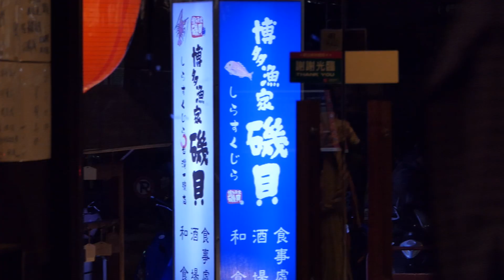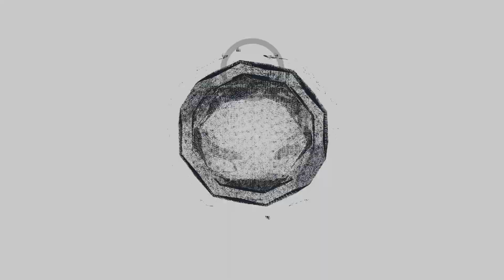博多漁家磯貝一號店 三周年慶 長瀨昆妮/日文女神 一日店長人氣滿棚＃CC字幕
博多漁家磯貝台灣一號 三周年慶，瀨昆妮/日文女神擔任 一日店長，人氣滿棚
總店位於日本福岡博多，為當地知名的海鮮居酒屋。海外第一家分店，首選台中市為出發點，大部分漁獲從福岡空運來台，海鮮丼、生魚片、握壽司、一品料理、串燒、炸物、烤物、鍋物、各式日本酒精飲品等。